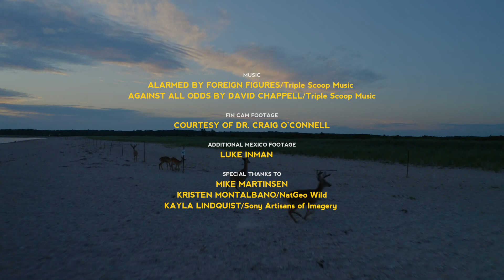How Scientists Study Sharks | Nat Geo Wild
Two kids go on a boat with scientists to learn all about sharks.

About National Geographic Animals:
National Geographic Animals brings you closer to the wild than ever before. Take a journey through the animal kingdom to discover fierce predators, surprising behaviors, adorable babies, and more through our fascinating wildlife documentaries, series, and specials.